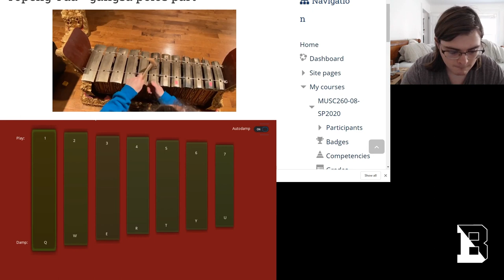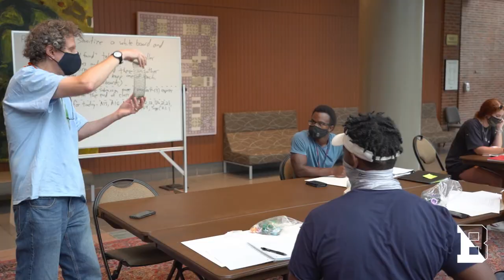A Holiday Message of Hope From Bucknell's President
After a difficult year, Bucknell University President John C. Bravman finds reason for hope in his annual holiday message to members of the University family.

"We will keep our faith, and we will keep going," he says. "From my family to yours, I wish you a peaceful holiday season and a restful winter break."